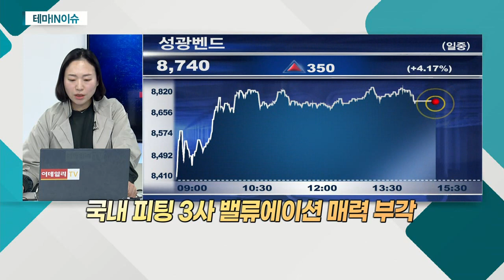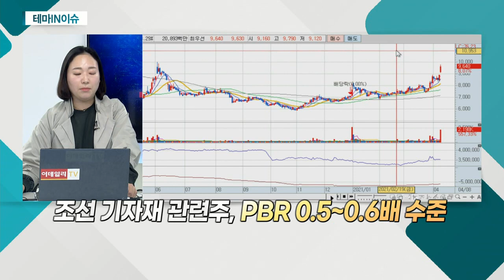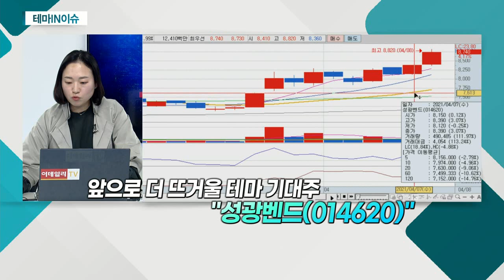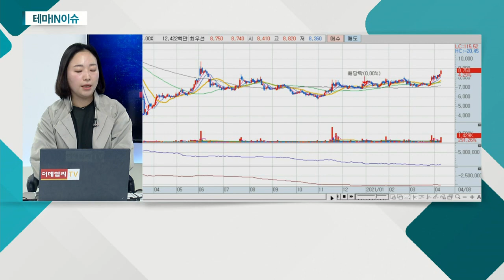성광벤드(014620)... 조선 기자재 관련주_테마IN이슈 (20210408)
조선_기자재 관련주
- 첨단기술 도입… 초격차 유지 전략
- 조선업계 지난해 4분기부터 빠른 수주 회복세
- 유가 안정 시, 플랜트 사업 발주 재개 가능
- 저평가ㆍ밸류에이션 매력 부각

- 용접용 관 이음쇠 전문
- 1분기 수주 300억 원 돌파 전망
- 자회사 영향에 지난해 3~4분기 적자
- STS 계열 매출 증가세